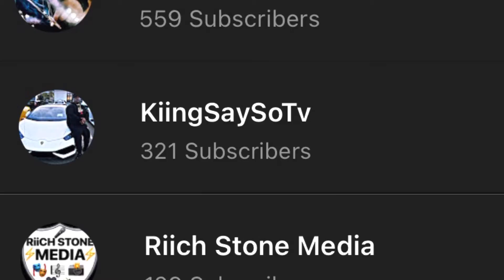CANT BELIEVE THIS HAPPENED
Snapchat ~ KiingSaySoTv

Tiktok ~ KiingSaySo